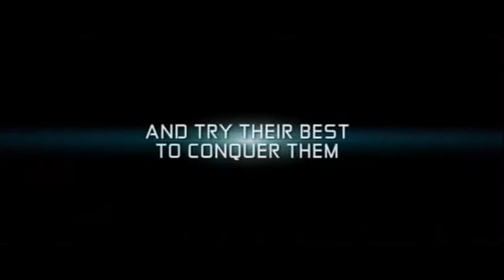World Film Magic presents Star Wreck original trailer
World Film Magic presents Star Wreck. The future looks bleak for Captain Pirk. Originally from the far future, he traveled back to save the world, but was shipwrecked on the 21st century. The world of the past is a dangerous place and he is finding it difficult to convince the ladies he is, in fact, an intergalactic space hero from the future. To make things right Pirk comes up with a questionable plan to save mankind's future...